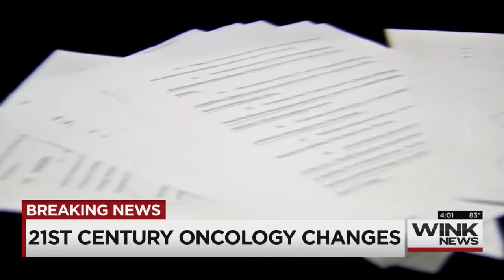Human remains found in Charlotte County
WINK News Anchor John-Carlos Estrada first on the scene as human remains found in Charlotte County. (March 1, 2017)